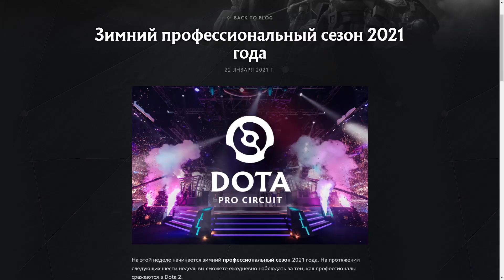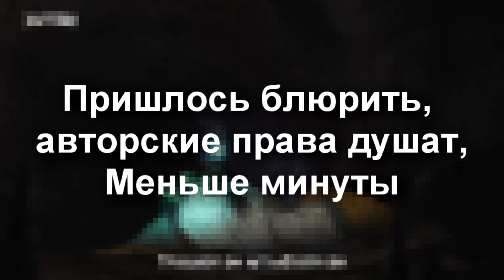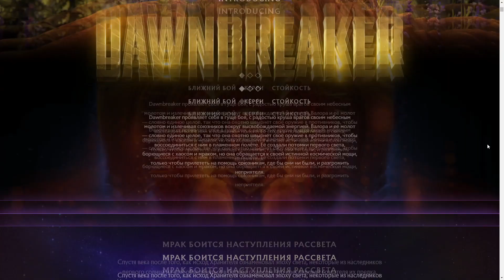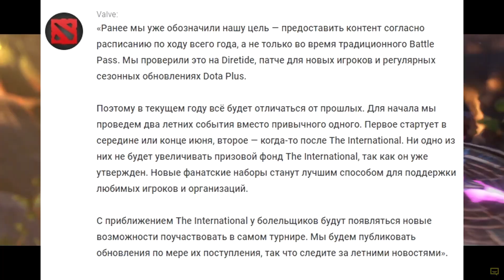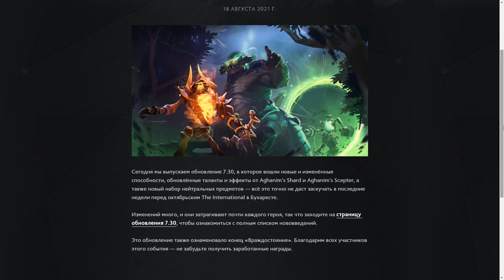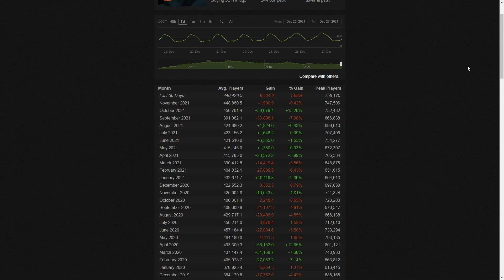Все что ПРОИЗОШЛО в ДОТЕ 2 за 2021 год!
Буду ждать всех на новогоднем трансляции
Условия:
Комментарий под тем видео(аннотация в конце видео) с ссылкой на свой вк
Результаты 31 декабря на новогодней трансляции